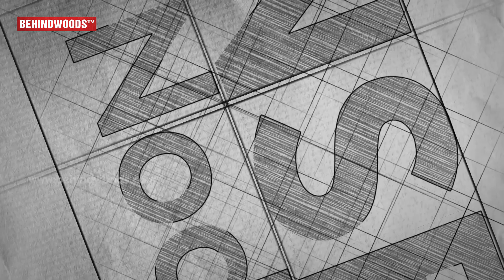"I turned down 2.0 audio launch" - Parthiban at Aaram Athyayam Audio Launch. | TN 332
In the audio launch of Aaru Athiyayam, Director Cheran and Parthiban appreciates and encourages young Directors and Technicians.

Cheran addressed the gathering saying that the future lays not only in theaters but also Online digital platform.

Parthiban addressed that he turned down 2.0 audio launch invite and visited 6 Athyayam's audio launch as he feels this is more important.

Producer Dhanajayan advises the young Directors not to waste money by releasing movies in theater and instead release in sites like Hotstar and Amazon Prime.